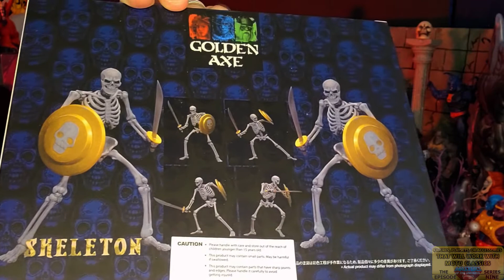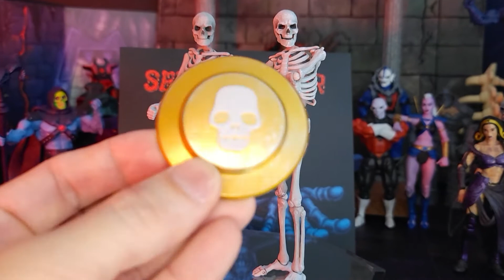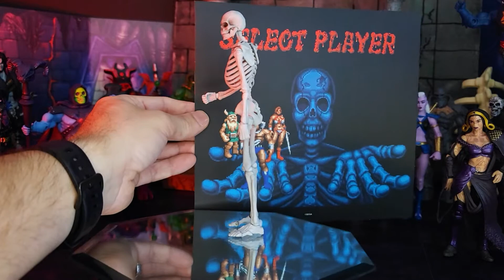Storm Collectibles Skeletons Set Review Figures, Playsets and Accessories that work well w/ MOTU 9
These Skeletons are AMAZING! I see using them in just about all of my sets and line of figures.  I give them a 10 out of 10!  For function, articulation, quality, and aesthetics!
Storm Collectibles has knocked it out of the park again with these and they go perfect with MOTU Classics like Skeletor, Hordak and everyone else too!  They are loads of fun!  I just hope that Storm will continue with this GOLDEN AXE line. It may be an obscure old school video game that wasn't even that great...BUT these Strom C. Action Figures are Awesome!